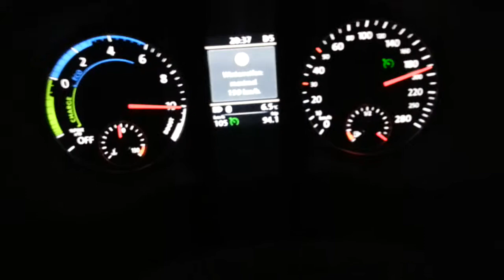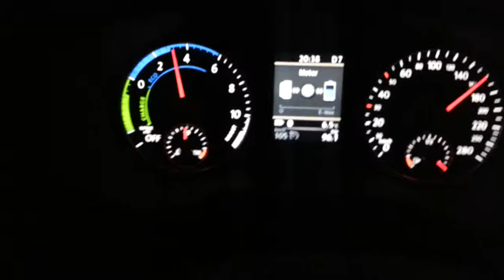VW Jetta Hybrid 110- 210 km/h im Drive Modus